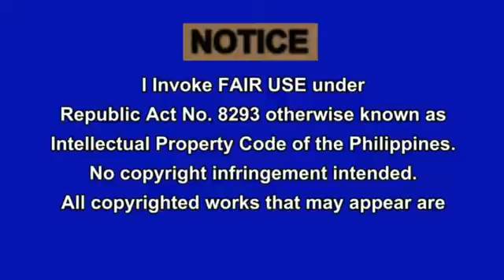President Duterte VS Sen Leila De Lima NO TO DEATH PENALTY